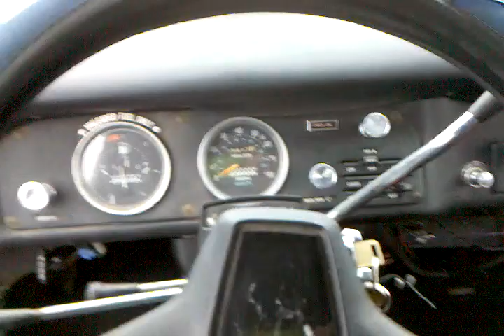Checker Motors Taxi Cab